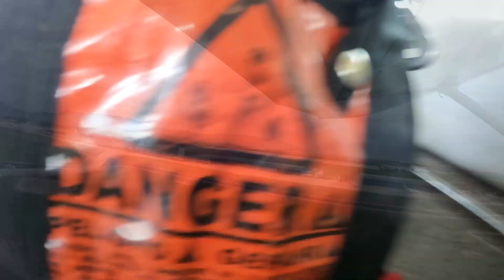Free Falling or free Balling Skydiving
Second time skydiving and I jumped with coastal skydive in Ventura County. Super rad experience can't wait for my third jump.